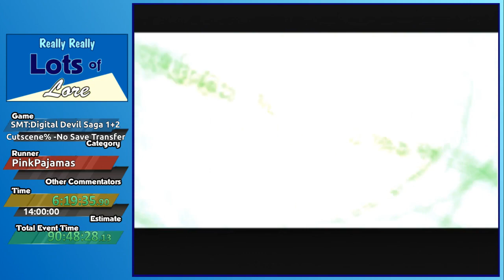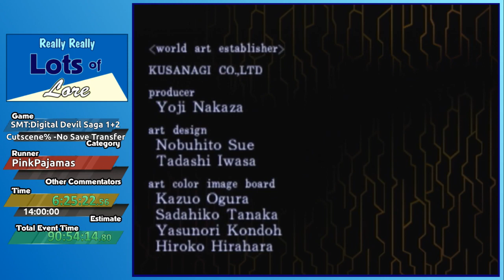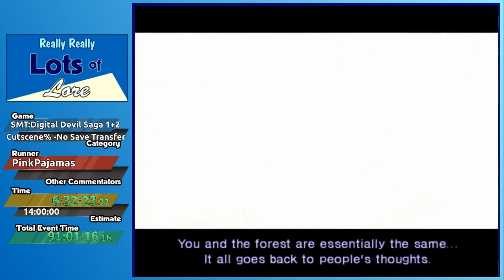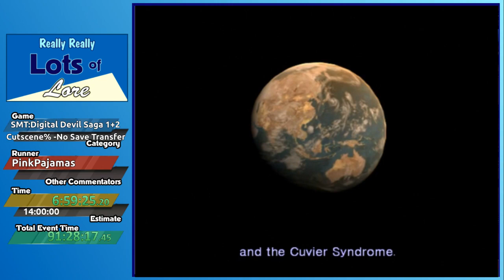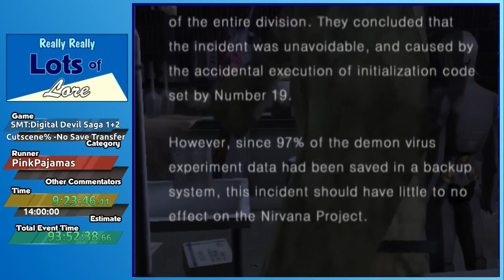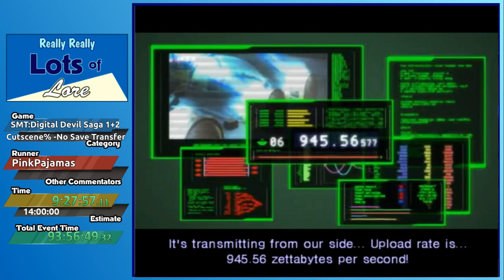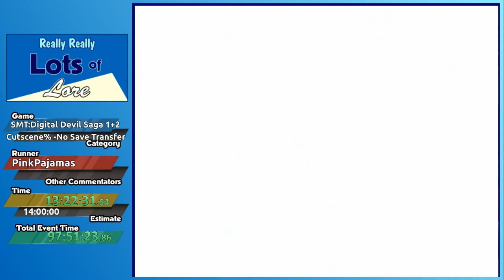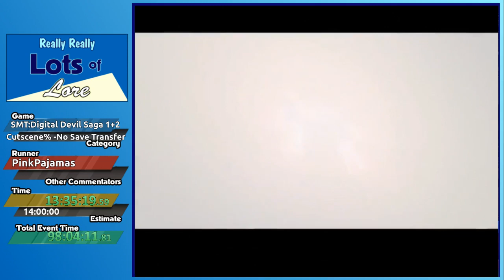SMT: Digital Devil Saga 1 and 2 cutscene% by Pink Pajamas part 2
[RRLOL1-13]